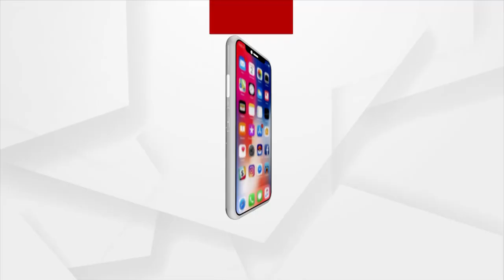ଭଣ୍ଡ ଗୁରୁଜୀ ମାନସ ଦାସଙ୍କୁ ନେଇ ବିଜେଡିର ବଢିଲା ଅଡୁଆ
ଭଣ୍ଡ ଗୁରୁଜୀ ମାନସ ଦାସ ଗିରଫ ଉପରେ ପ୍ରତିକ୍ରିୟା ରଖିଛନ୍ତି ବିଧାୟକ ତାରା ପ୍ରସାଦ ବାହିନୀପତି। ନିର୍ବାଚନ ପାଇଁ ମାନସ ଦାସଙ୍କ ପାଖକୁ ବିଜେଡି ନେତା ମାନେ ଯାଉଥିଲେ।